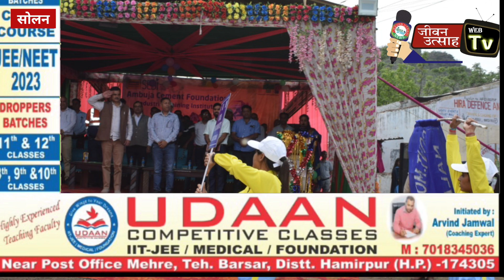सोलन ज़िला के चिन्हित औद्योगिक संस्थानों में आरम्भ होगा ड्रोन सर्विस टेकनिश्यिन पाठ्यक्रम